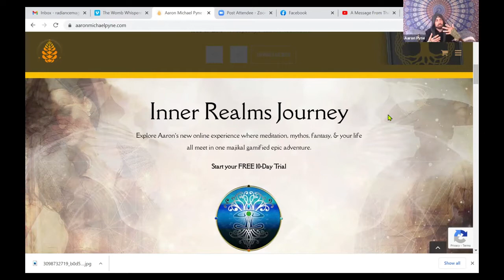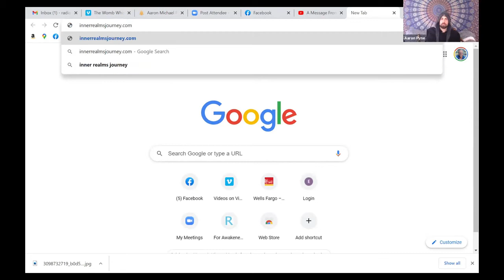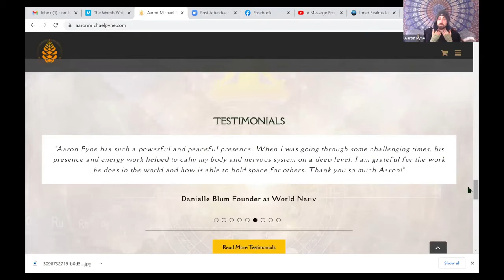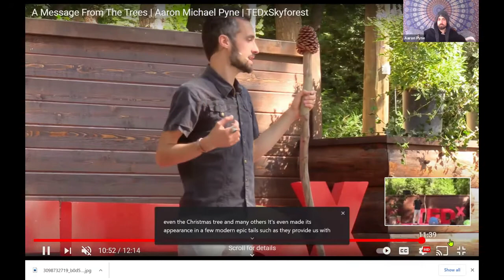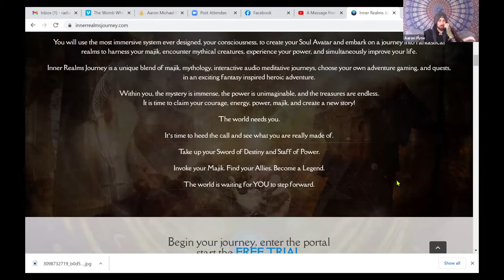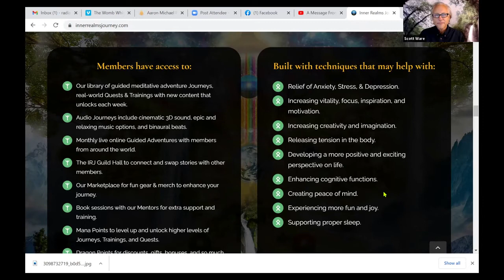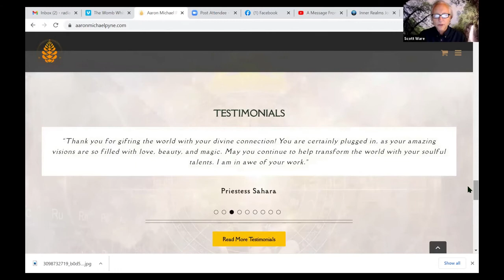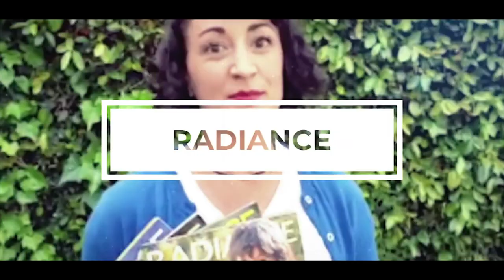Elvin Wizard Aaron Michael Pyne on Inner Views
When the prinicipal of a grade school wants you to come back to their students repeatedly to teach more meditation and imaginative games that help reveal their true selves, you know you're having a positive effect on the world. Aaron is an Elvin Wizard - watch to learn how you can be one too!